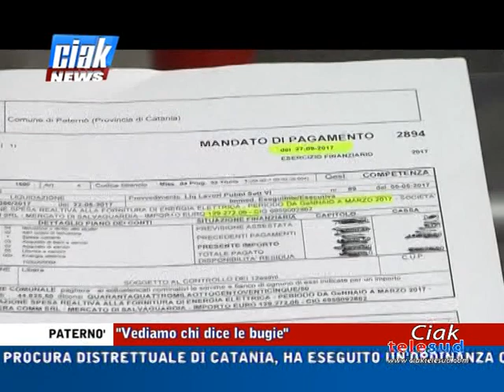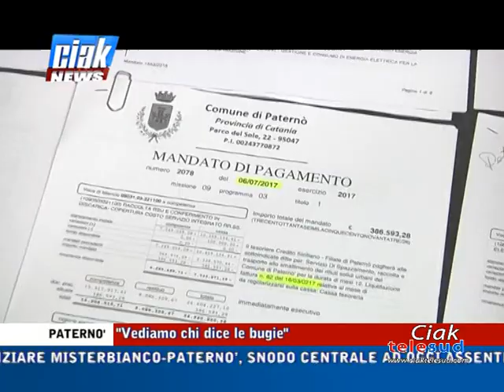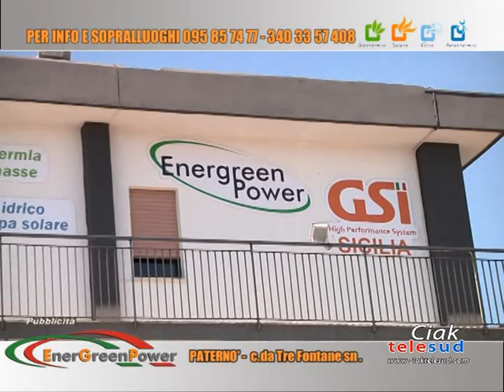Ciak News 04-04-19